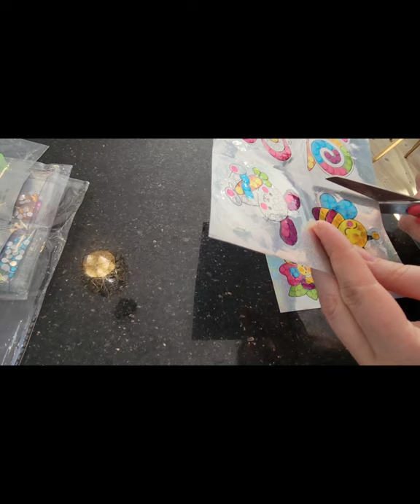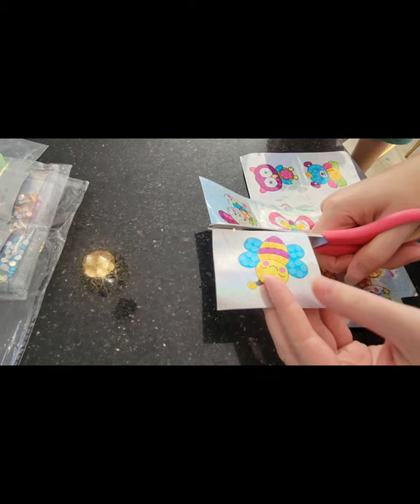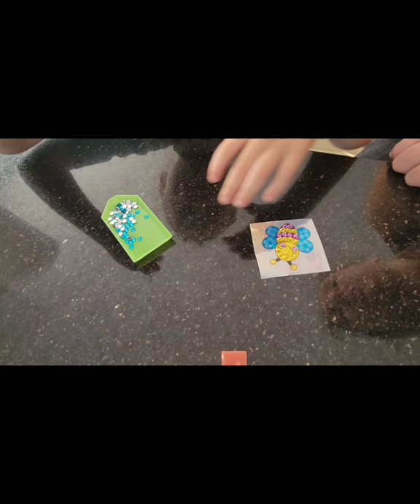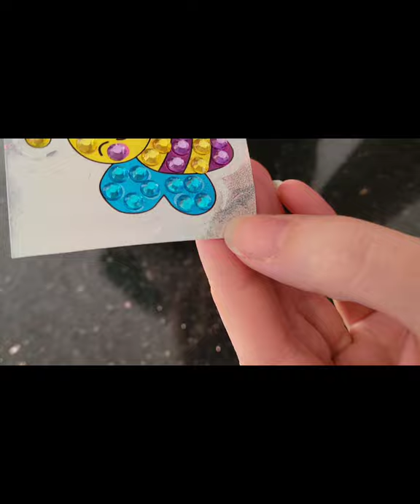Vlog #9: Fiston et moi faisons un autocollant en Diamond painting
Un premier vidéo en compagnie de mon garçon de 5 ans. Nous faisons un autocollant reçu lors de mon partenariat avec Newcraftday.

Bonne écoute!
Vanessa et Grégoire xxx